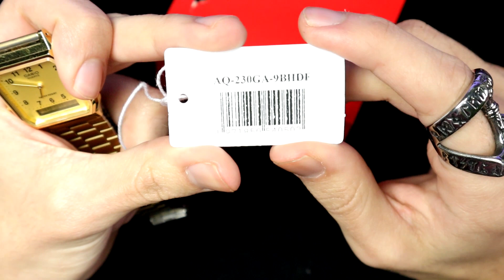Casio Analogico y Digital (Anadigi) | Primeras Impresiones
Casio AQ230

CronoKiuber Crono Kiuber Chrono Kiuber ChronoKiuver Crono Kiuver